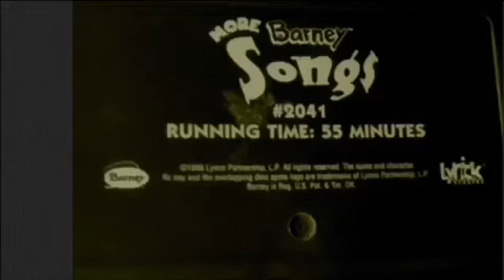On More Barney Songs Screener (Seven Days A Week & You Are Special!) (Silly!))